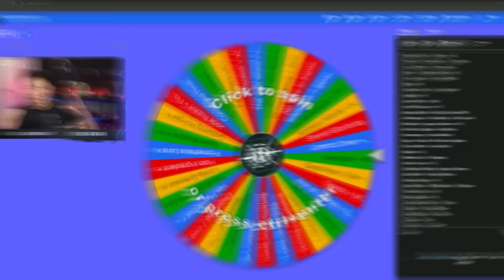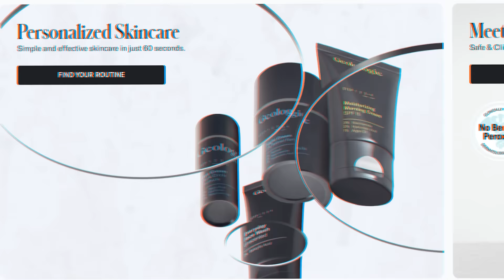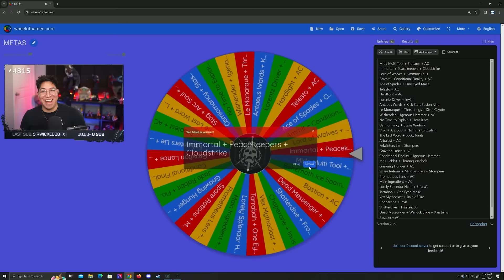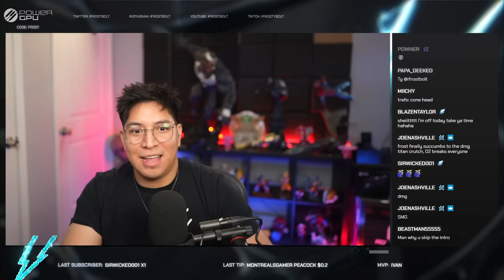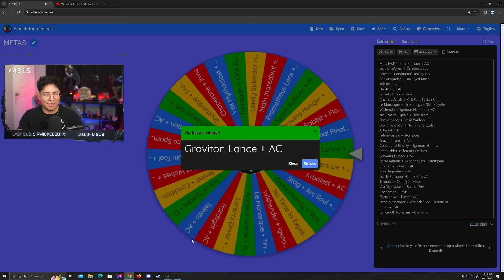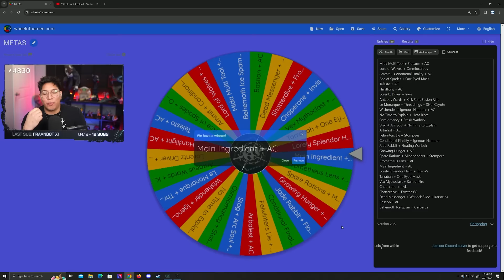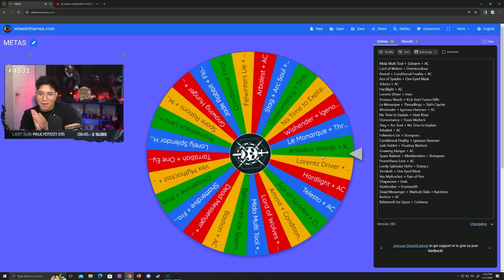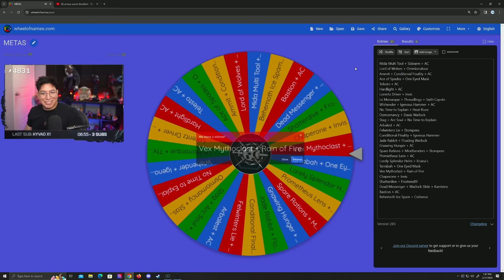After 341 Days, I Finally Used The MOST BROKEN Meta..